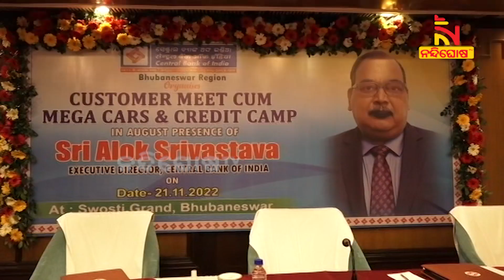ଭୁବନେଶ୍ବରରେ ସେଣ୍ଟ୍ରାଲ ବ୍ୟାଙ୍କ ଅଫ୍ ଇଣ୍ଡିଆର ଋଣ ବଣ୍ଟନ କାର୍ଯ୍ୟକ୍ରମ । NandighoshaTV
ଭୁବନେଶ୍ବରରେ ସେଣ୍ଟ୍ରାଲ ବ୍ୟାଙ୍କ ଅଫ୍ ଇଣ୍ଡିଆର ଗ୍ରାହକ ସମ୍ମିଳନୀ ଓ ଋଣ ବଣ୍ଟନ ମେଳା  । ଲୋକଙ୍କୁ ରୋଜଗାରକ୍ଷମ କରାଇବା ଉଦ୍ଦେଶ୍ୟରେ ଆୟୋଜିତ ହୋଇଛି ଋଣ ବଣ୍ଟନ କାର୍ଯ୍ୟକ୍ରମ

* DishTV Channel No: 1367
* Airtel Digital TV Channel No: 611
* TATASky Channel No: 1779
* hathw@y Channel No: 731
* Ortel Channel No: 707
* Videocon d2h Channel No: 840
* SITI Channel No: 17 & 458
* GTPL Channel No: 719
* SUN Direct Channel No: 667
* Asianet Channel No: 219